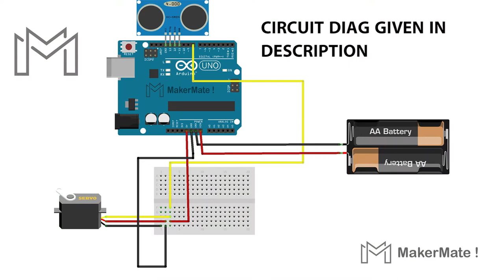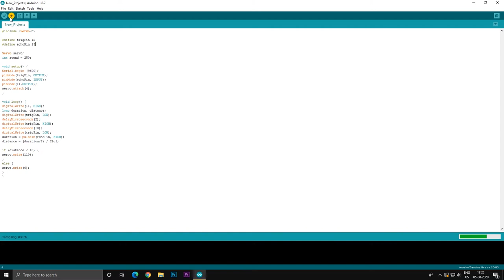Automatic Dispenser For Water Filter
Hey guys,

In this video i am going to show you how to make a simple automatic water dispenser for home filter using servo and ultrasonic sensor with. I have given step by step tutorial for this project.

Jumper Wires
Arduino Uno
battery holder
18650 battery

Follow Makermate! on-